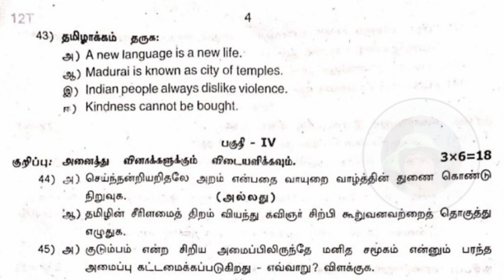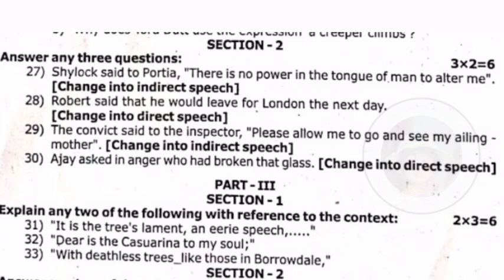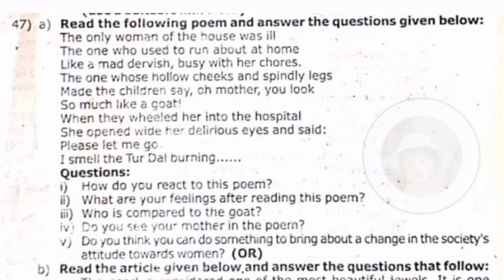12th standard revision exam model question paper